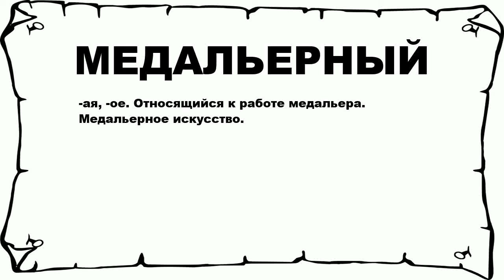МЕДАЛЬЕРНЫЙ - что это такое? значение и описание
Хочешь знать что значит МЕДАЛЬЕРНЫЙ? тогда слушай до конца. n n -ая, -ое. Относящийся к работе медальера. Медальерное искусство. n n Больше слов